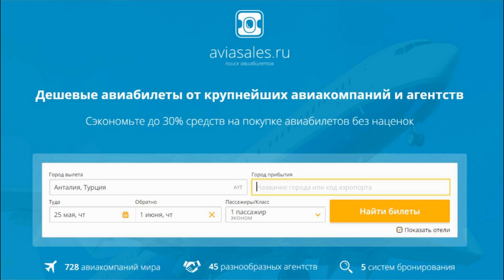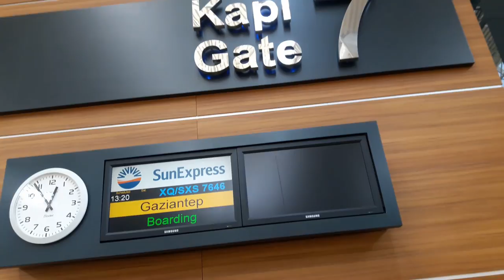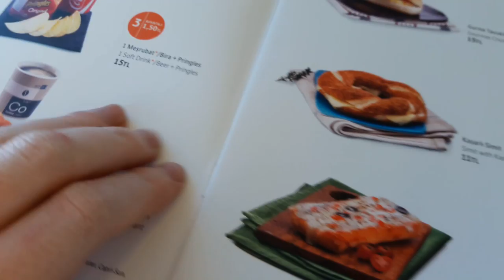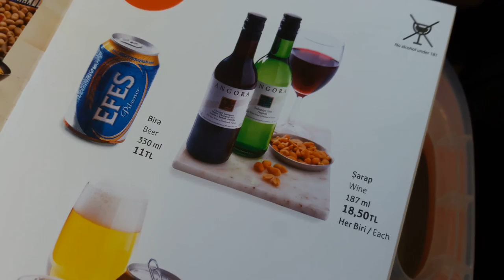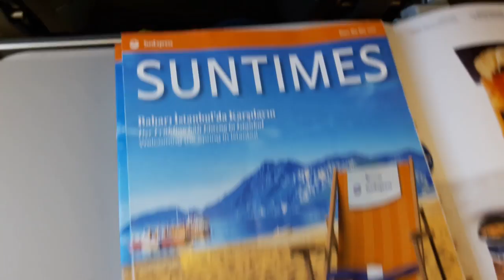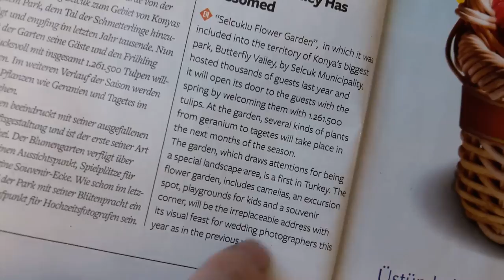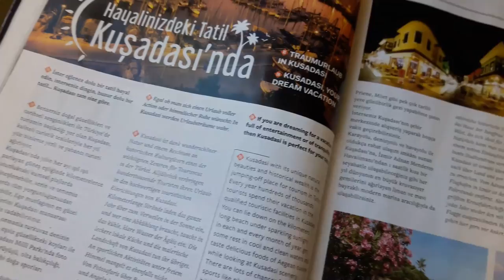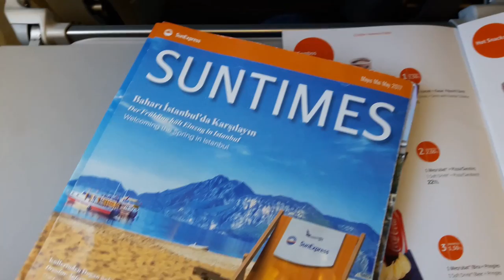Своим ходом по Турции в Газиантеп: #1 Летим в Газиантеп из Аланьи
Как самостоятельно путешествовать по Турции?
Газиантеп - это один из самых интересных городов Турции с невероятно вкусной кухней, достопримечательностями и дружелюбными людьми. Мы провели в Газиантепе 7 дней, путешествуя по окрестностям и наслаждаясь гостеприимностью этого города.

Меня зовут Анастасия  я живу в Турции с 2010 годаю. С нами интересно!!!